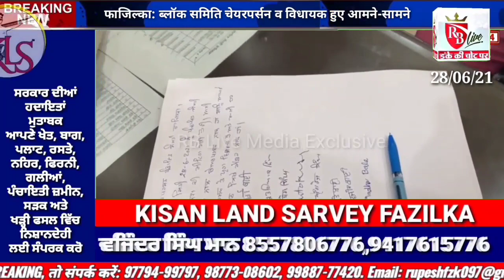फाजिल्का: ब्लॉक समिति चेयरपर्सन व विधायक आमने-सामने 28/06/21